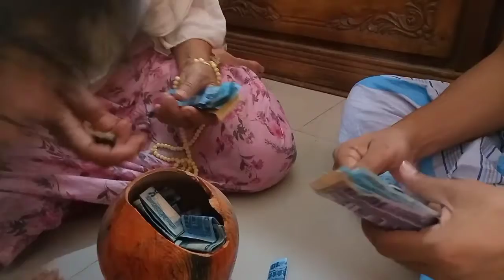হঠাৎ করে আমি আর আমার মামার সাথে বাজি ধরে ব্যাংক ভাঙগলাম 😁😗